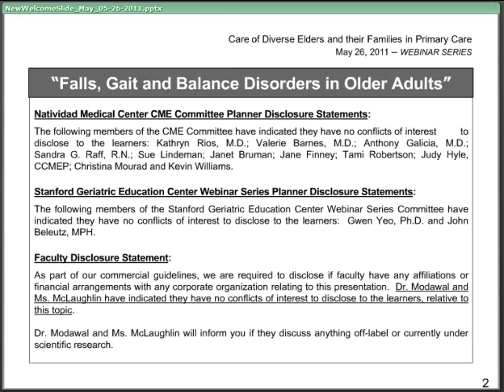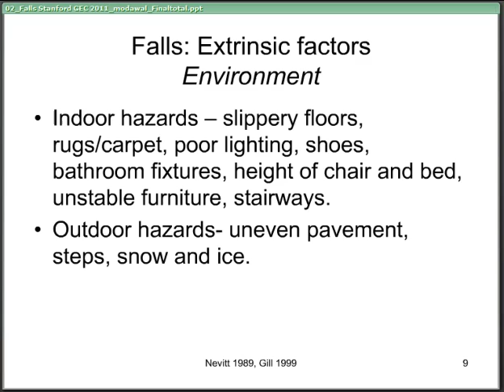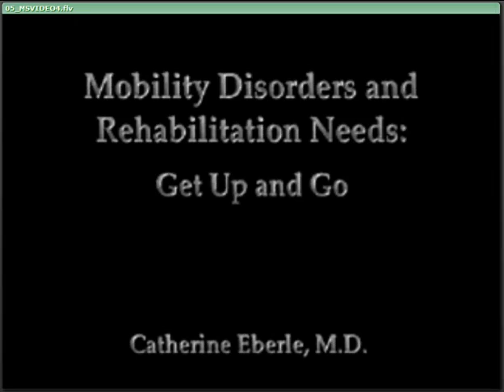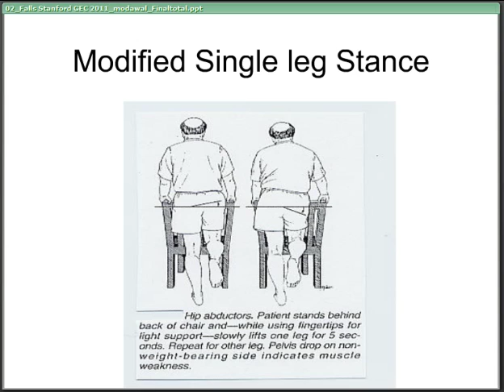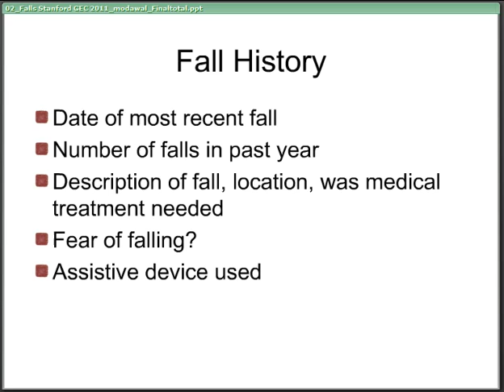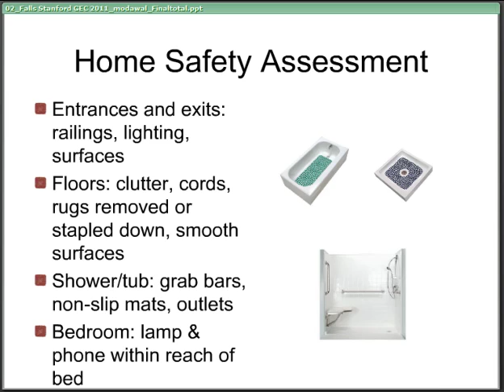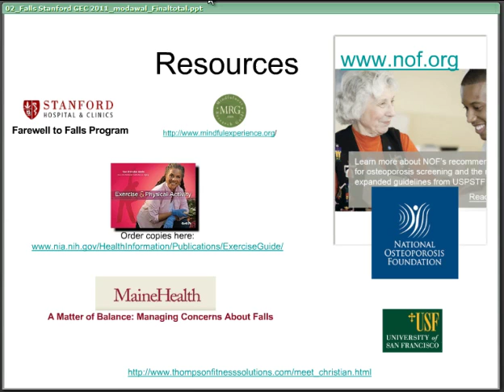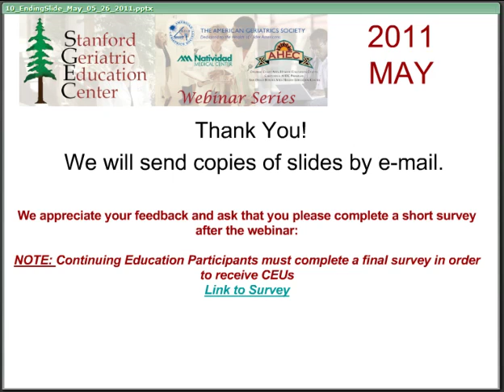Fall Prevention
Presenters:
Arvind Modawal, MD, MPH, AGSF, FAAFP
Rochelle McLaughlin, MS, OTR/L